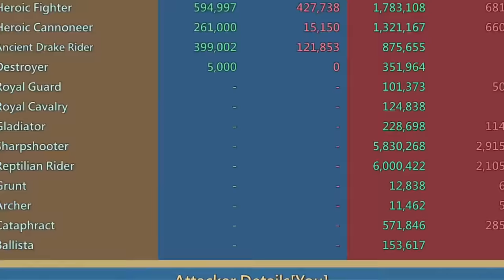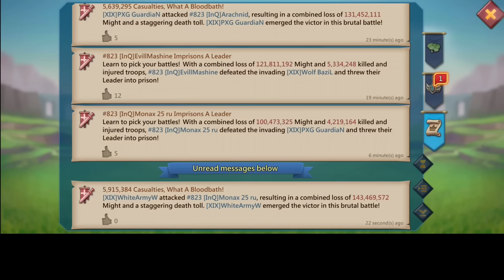WOLF EMPERORS KVK - ☠️13BILLION KVK POINTS ! - 3V3 KVK ACTION FT XIX - Lords Mobile